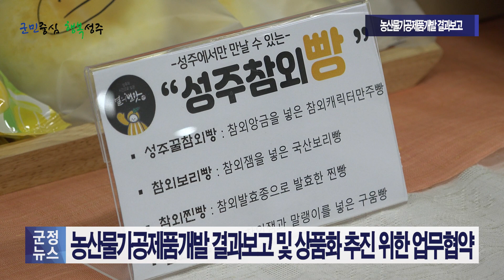[군정뉴스] 농산물가공제품개발 결과보고 및 상품화 추진을 위한 업무협약